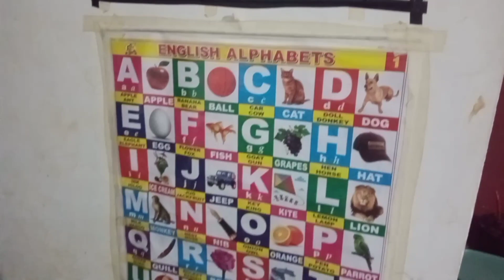ಮಕ್ಕಳಲಿ 👩‍👧‍👦competition ಇರಲಿ comparison ಬೇಡ | ಮಕ್ಕಳ ಮನಸ್ಸು ಹೂವಿದಂತೆ I Tejaswini Kannada Vlogs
ಮಕ್ಕಳಲಿ 👩‍👧‍👦competition ಇರಲಿ comparison ಬೇಡ | ಮಕ್ಕಳ ಮನಸ್ಸು ಹೂವಿದಂತೆ ITejaswini Kannada Vlogs